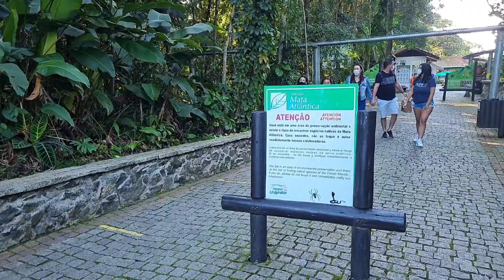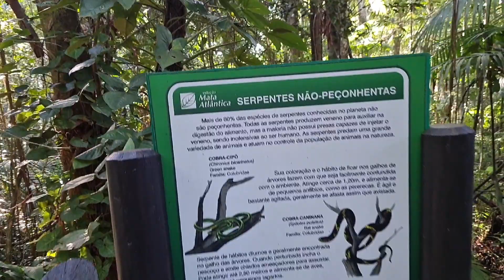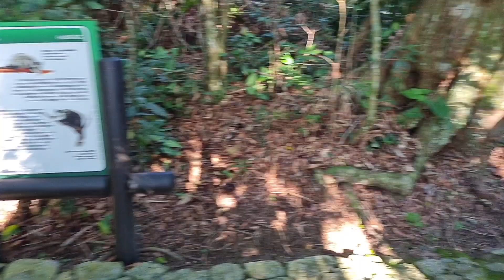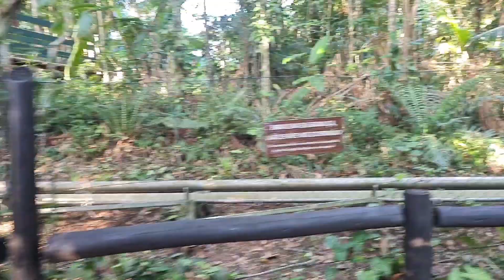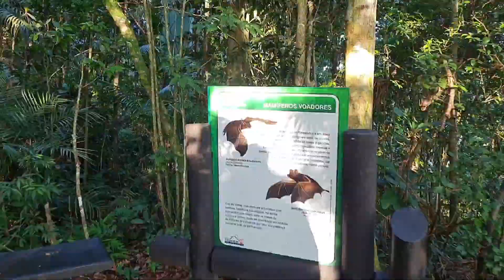Passeando de Bondinho - Parque Unipraias em Balneário Camboriú - Santa Catarina - Parte 1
Nesta 1a parte, apresentaremos um agradável passeio no Bondinho do Parque Unipraias e se encantar com a Mata Atlântica e o Mirante Unipraias em meio à natureza com vista de em lindo pôr do sol paralelo à orla da Praia Central.

Nos siga também pelo
Instagram maravilhasdoscontinentes

Agradecemos por nos acompanhar.
Firmes na fé!